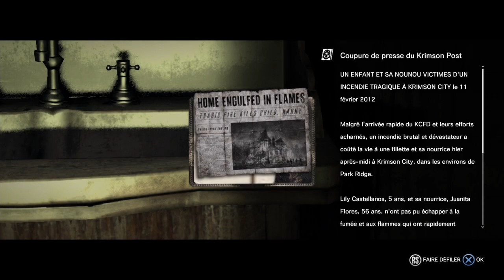The Evil within : chirurgie morbide